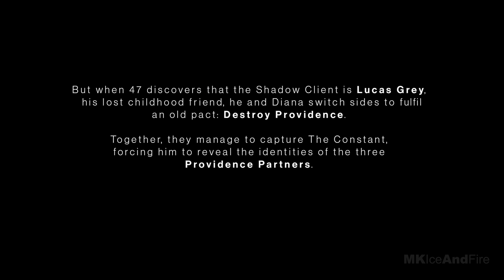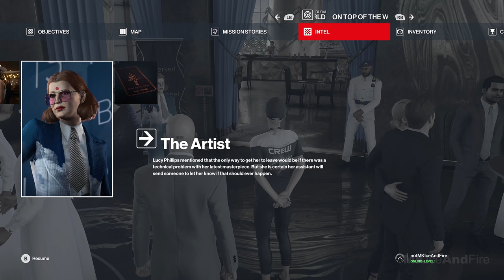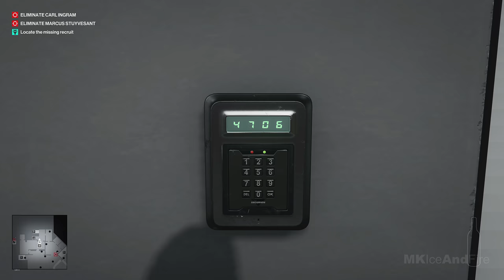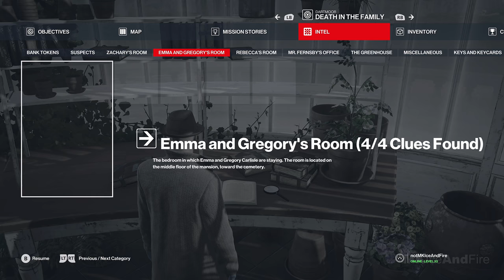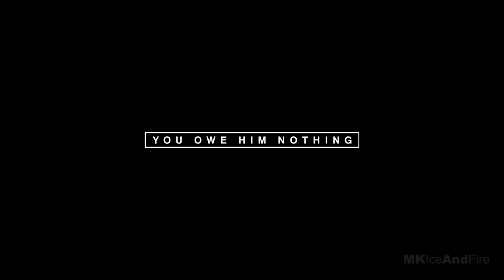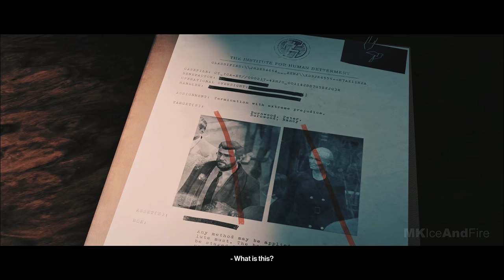HITMAN 3 Gameplay Walkthrough Part 1 - Silent Assassin [4K 60FPS PC] - No Commentary (FULL GAME)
Hitman 3 Walkthrough Part 1 and until the last part will include the full Hitman 3 Gameplay on PC. This Hitman 3 Gameplay is recorded in 4K 60FPS on PC and will include the full game, all endings and all boss fights.

Huge thanks to Square Enix & Epic Games for providing me with an early copy of this game!

Hitman 3 is an upcoming stealth game developed and published by IO Interactive. Like its predecessors, Hitman 3 is a stealth game played from a third-person perspective and players once again assume control of assassin Agent 47. In the game, 47 will travel to various locations and carry out his mission continuing the story of the last two games. The base game features six new locations: Dubai, Dartmoor, Berlin, Chongqing, Mendoza and an epilogue set in the Carpathian Mountains, Romania.